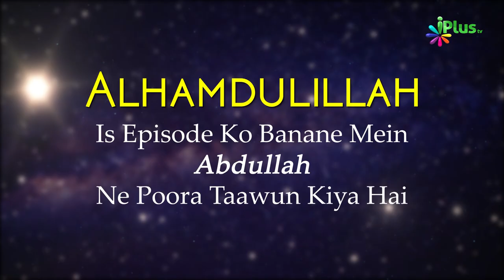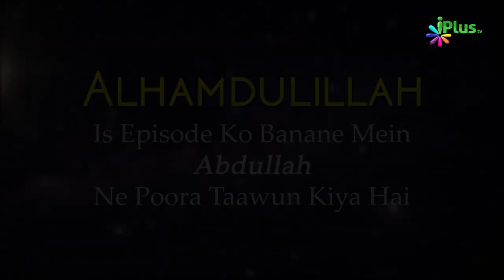Roze Ki Halat Mein Biwi Se Pyar aur Humbistari Ka Masla | Ramzan Special 5 Minute Ka Madrasa 05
. Roze Ki Halat Mein Biwi Se Pyar aur Humbistari Ka Masla | Ramzan Special  5 Minute Ka Madrasa 05 | Shaikh Arshad Hussain Mohammadi | iPlus TV